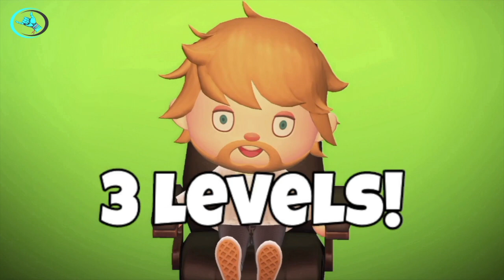Don't blink while watching this...(Animal Crossing New Horizons)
Don't blink while watching the Animal Crossing New Horizons clips...Let me know if you passed or failed the challenge!